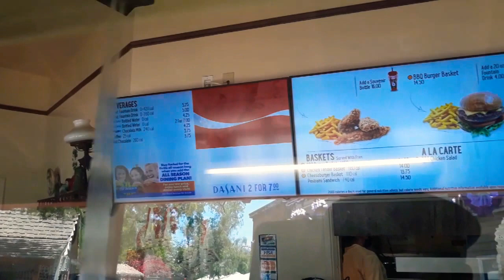Sutters / food review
If you want to find more access you can find us on Tik-Tok at the Dapper King for videos.

Have
A
Magical
Day